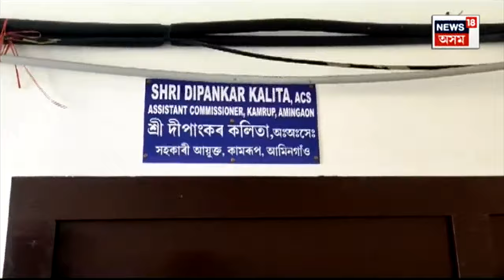BDO Sewali Chakraborty Arrested | বিন্নাকান্দি খণ্ড উন্নয়ন বিষয়াক আটক | দুৰ্নীতিৰ পাহাৰ N18V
BDO Sewali Chakraborty Arrested | বিন্নাকান্দি খণ্ড উন্নয়ন বিষয়াক আটক | দুৰ্নীতিৰ পাহাৰ

 N18V#news18assamoriginals